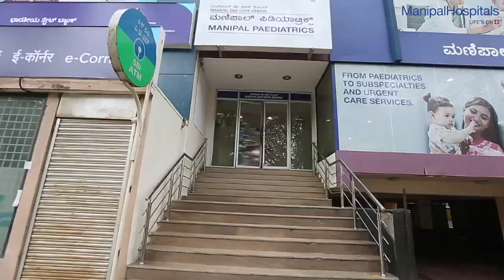Best Pediatrics Hospital | Manipal Hospitals India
Welcome to the Manipal Hospital Old Airport Road, Bangalore, one of India's leading hospitals with cutting-edge technology, performance-driven, patient-centric, and evidence-based expertise. The hospital offers a large spectrum of healthcare services in both the diagnostic and treatment arena.

We believe in providing quality services based on ethical medical practices. We commit to providing customized treatment approaches to our patients through one of the most qualified and expert medical professionals of the industry. We strive to create a sophisticated infrastructure to provide the best healthcare facilities to our patients. Caretakers, along with the patients, also experience the compassionate and supporting atmosphere build-up by our highly competent staff. Honesty, integrity, with a high success rate, help us to win the trust and confidence of our patients.

Our rehabilitative services are comprehensive and include physiotherapy, speech and language therapy and occupational therapy. Our diagnostics in addition to routine laboratory testing include hematopathology, cytopathology, histopathology with special expertise in renal pathology, molecular biology, genetics and toxicology. The imaging department is well equipped with 128 slice CT scan, 3 Tesla MRI, Bone densitometry, Digital mammography and the latest technology in PET CT. The other diagnostics include Holter monitoring, CPET lab, Sleep studies, Urodynamic studies.